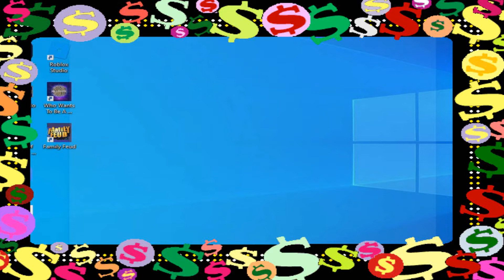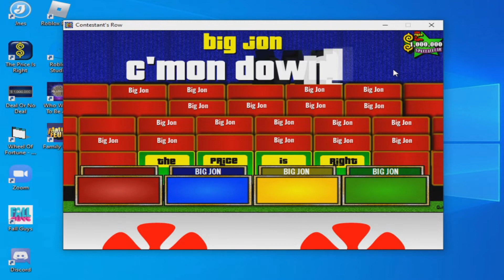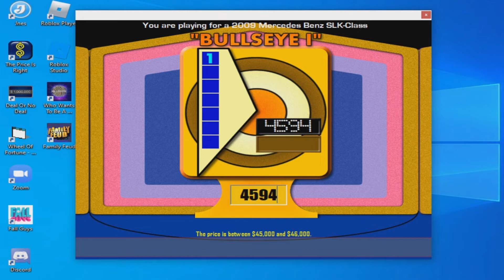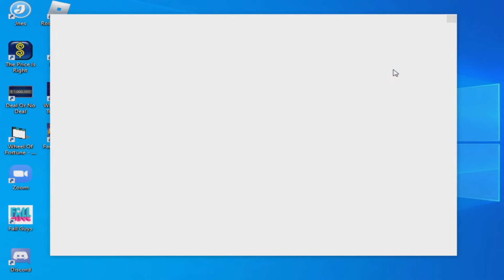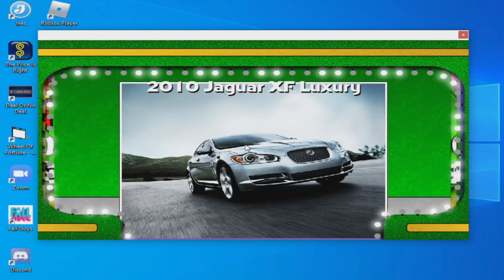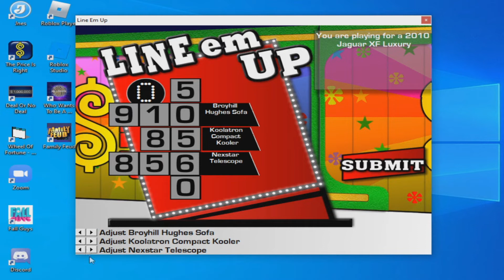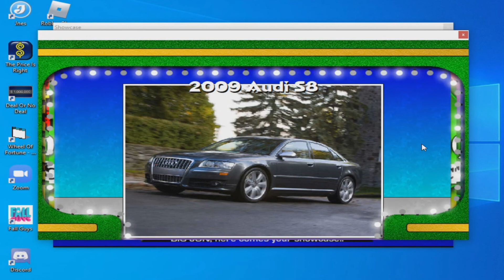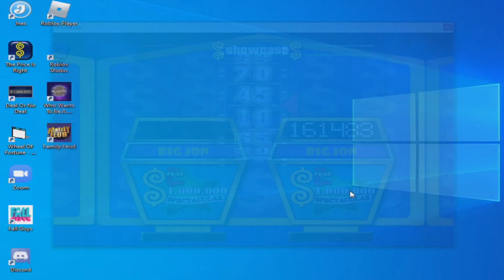Bigjon's TPiR MDS Game 5